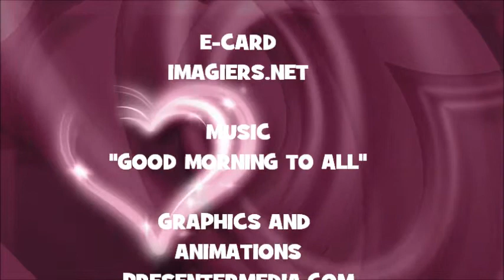¡FELIZ CUMPLEAÑOS JEFF!